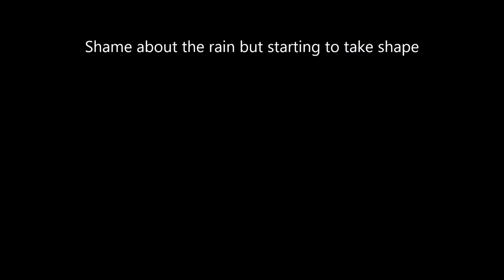Garden Cabin / Shed Build - Install The Main Roof Beam - Urban Vegetable Garden Build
Time to start the Roof Frame. Main Beam 190 x 45 treated pine. Starting to take shape. Will need to start on the Garden Fencing soon.